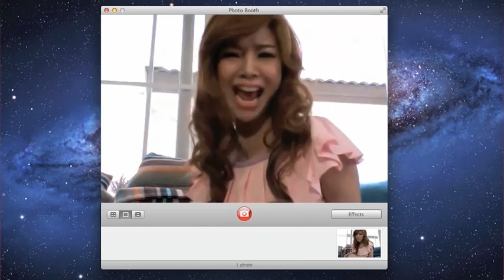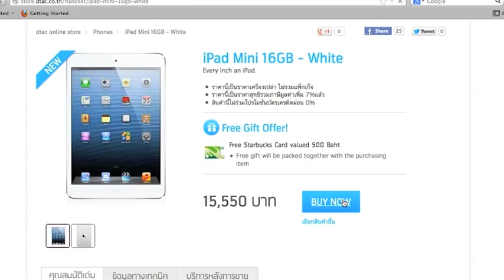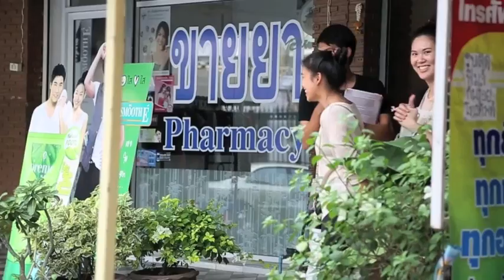คนส่งของ dtac online store หล่อจนหญิงแย้เป็นลม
หญิงแย้ประสบปัญหาเลือดลมไม่เดิน ทันทีที่เจอหนุ่มส่งของจาก เหตุการณ์จะเป็นอย่างไร ช้อปง่าย (แล้วจะ)ได้ชัวร์ หรือไม่ ติดตามได้ที่นี่เลย